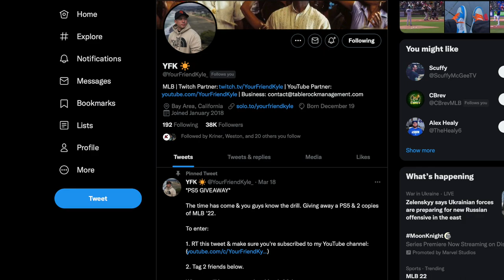If I win this game I make WORLD SERIES! MLB The Show 22